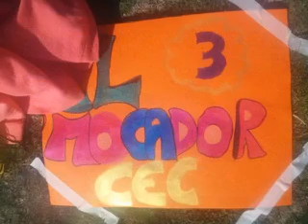Festa al camp de futbol